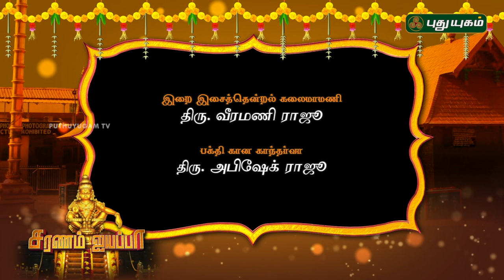இறை இசைத்தென்றல் வீரமணிராஜு-வின் "சரணம் ஐயப்பா" Epi-20 | Veeramani Raju | 06/12/2018